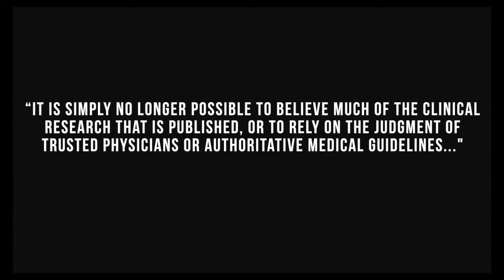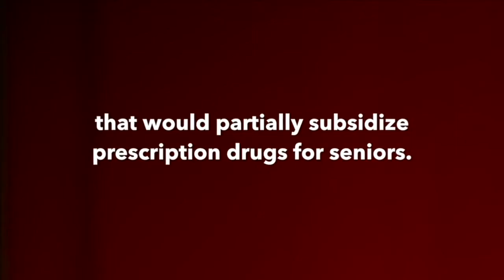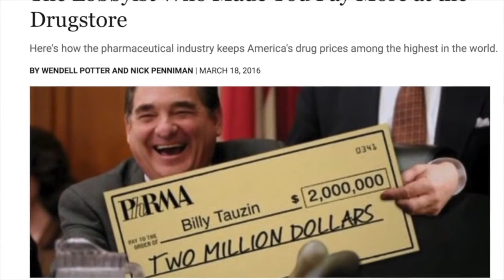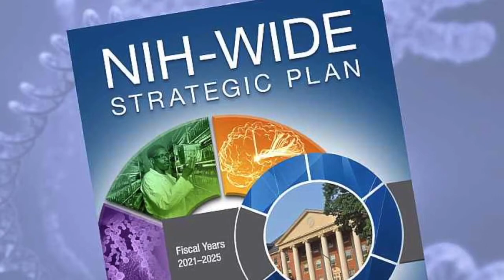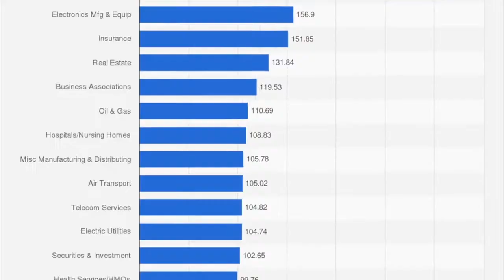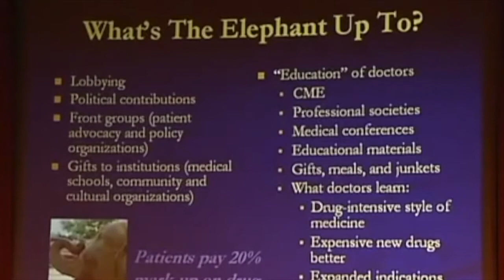Dr Marcia Angell - Harvard - Editor, NEJM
From the docuseries, Cult of the Medics (Chapter One)

Big Pharma

Full video and series available on Rum.ble )
Channel: Nonvaxer420